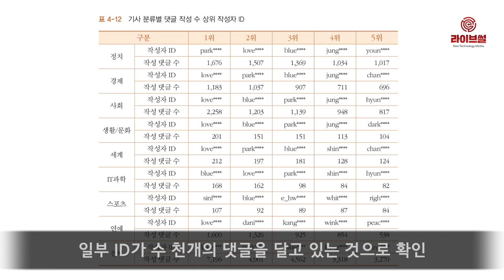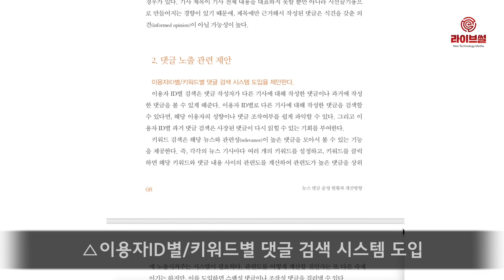[라이브썰] 네이버 댓글, 드루킹 이후에도 특정 ID 무더기 작성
김경수 경남지사가 '드루킹' 사건으로 법정구속된 가운데 포털 뉴스 댓글이 여전히 소수에 의해 대량 생산되고 있는 것으로 드러났습니다. 지난해 초 드루킹 사건이 터진지 1년이 넘었지만 커다란 변화가 없는 셈입니다.

최근 한국언론진흥재단이 발간한 '뉴스 댓글 운영 현황과 개선방향' 보고서에 따르면 이같은 추세가 여전한 것으로 밝혀졌습니다.

보고서는 지난해 9월 9~15일 동안 네이버에 노출된 뉴스 중 댓글이 많은 뉴스 1480건을 선정해 총 179만여 개의 댓글을 분석한 결과, 일부 ID가 수 천개의 댓글을 달고 있는 것으로 확인됐습니다. 한 아이디는 7196개의 댓글을 달기도 했습니다.

이 아아디의 경우 일 평균 1028개의 댓글을 달아 드루킹 일당이 사용한 킹크랩과 유사한 기능의 매크로 프로그램을 사용한 것이 아니냐는 의심을 사고 있습니다. 다만 네이버 시스템 상 댓글 작성자의 ID가 끝 네 자리를 노출하지 않기 때문에 같은 ID 사용자로 단정짓기는 힘든 부분도 있다는 지적이 나옵니다.

해당 연구를 담당한 김선호, 오세욱 연구위원은 이러한 문제점을 해결하기 위해 △댓글 작성시 댓글 당 최소 글자 수를 50자 이상, 최대 글자 수를 500자 이내로 제한할 것 △뉴스 기사를 2/3 이상 읽은 후에 댓글을 작성할 수 있는 권한을 주는 제도 도입 △이용자ID별/키워드별 댓글 검색 시스템 도입 △최상위 댓글 노출에 무작위 롤링 시스템 도입 등을 제안했습니다.

드루킹 사건 이후 1년이 지났지만 아직 갈 길이 멀었다는 주장도 나오고 있습니다. 향후 더 깨끗한 댓글문화를 위해 제도 보안이 필요해보입니다.